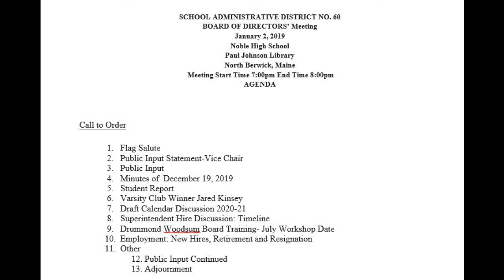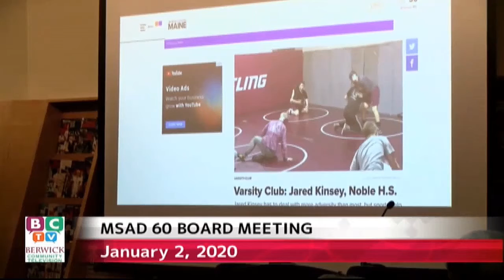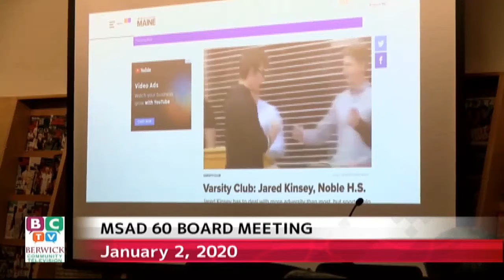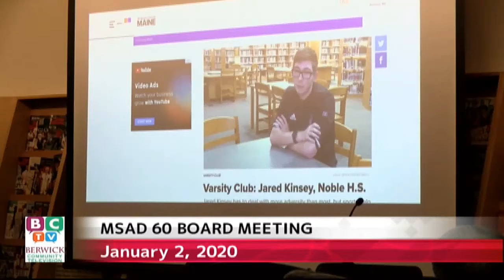MSAD 60 BOARD MEETING 1/2/2020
MSAD 60 School Board meeting held 1/2/2020